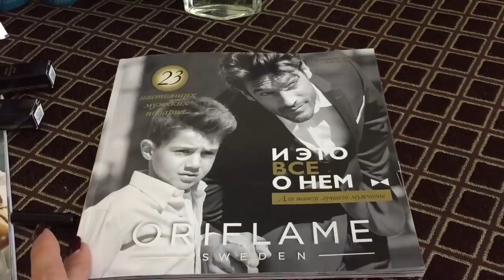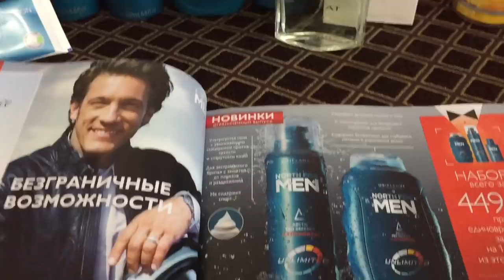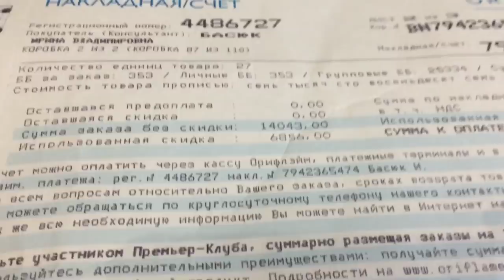Мой заказ по 2 каталогу Орифлэйм 2017. Обзор новинок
В заказе присутствуют продукты. код
Набор «Норд Анлимитед» 120263
Туалетная вода Eclat Lui 530950
Спрей дезодорант для тела GG Man 32461
Спрей дезодорант-антиперспирант GG Notte 33121
Тонизирующий гель для бритья «Норд Энергетик» 32009
Мужская косметичка 29357
Шампунь Eleo 31609
Кондиционер для волос Eleo 31610
Набор Essense & Co (С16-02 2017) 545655
Жидкое мыло для рук с лимоном и вербеной Essense & Co. 31850
Гель для душа с лимоном и вербеной Essense & Co. 31852
Лосьон для рук и тела с лимоном и вербеной Essense & Co. 31851
Имбирный скраб для тела «Шведский SPA салон» 18483
Зубная паста «Оптифреш – Тотальная защита» 31123
Подушечки для обуви 28741
Антивозрастной шампунь «Эксперт Плюс»
Антивозрастная сыворотка-уход «Эксперт Плюс» 31276
Мусс для формирования локонов «Эксперт-Стайлинг» 31090
Cтойкая краска для волос «Цвет-Эксперт» -Лесной орех 25430
Жидкость для снятия лака The ONE 31034
Карандаш для бровей GG – Пепельный 33092
Карандаш для бровей GG –Каштановый 33093
Лак для волос «Эксперт-Стайлинг». Мини-версия 31220
«Омега-3» для детей 22467
Вэлнэс Пэк для женщин 22791
Сухая смесь Нэчурал Баланс – Клубника 15447
Сухая смесь Нэчурал Баланс – Ваниль 15448
Комплекс Омега-3 15397